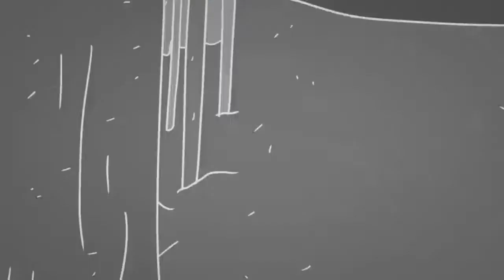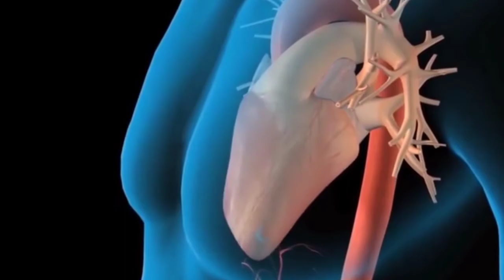SCP-439 Bone Hive (Animation)| SCP In Hindi | SCP-439 Story Explained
SCP-439 is an insect of unknown origin, somewhat resemblingSC a greyish, semitranslucent Forficula auricularia (common earwig), approximately 2.5 cm in length. Originally located/obtained in mainland China in the ████ ████ province. No other specimen has been found, as of yet.

TOPICS COVERED :-
• SCP-439 In Hindi
• SCP-439
• Bone Hive
• SCP-439 story explained